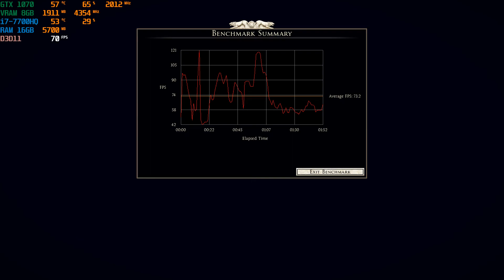MSI GE73VR GTX 1070 Total War Rome II Benchmark